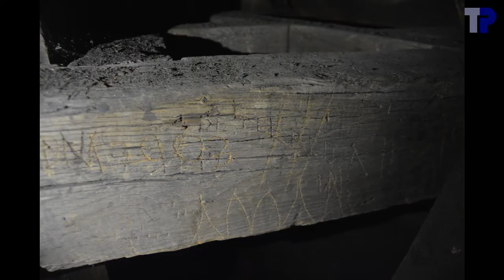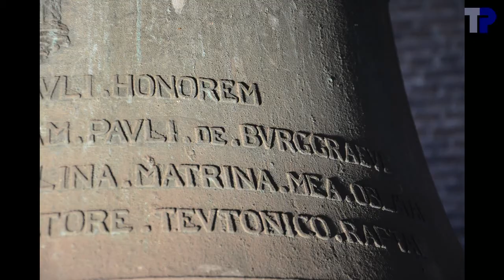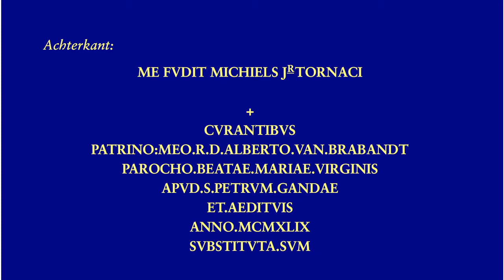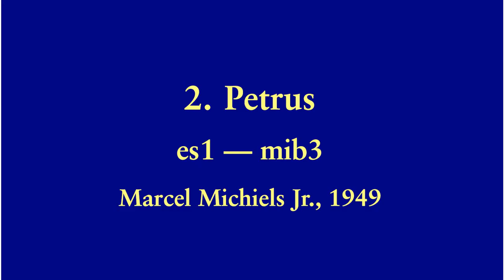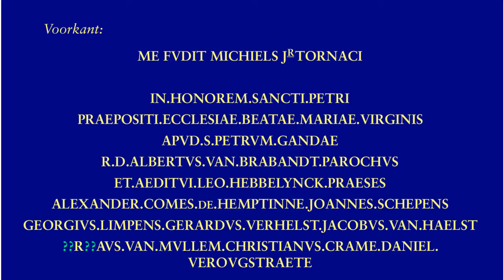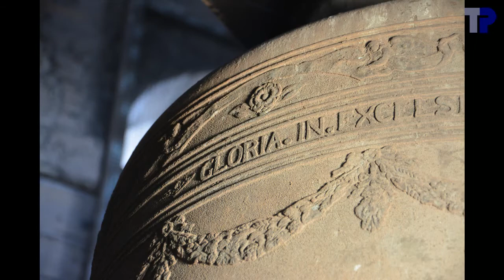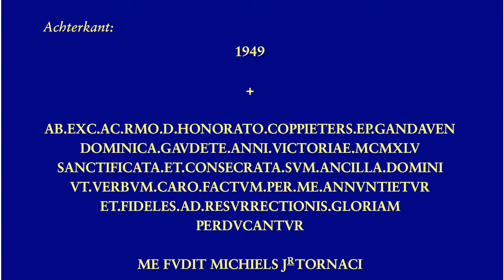Klokken van de Onze-Lieve-Vrouw-Sint-Pieterskerk in Gent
Cloches de Notre-Dame-Saint-Pierre \`a Gand (B)
Bells of Our Lady's and Saint Peter's Church in Ghent (B)

Op het hoogste punt van Gent, de Blandijnberg (28 m), stichtte de Heilige Amandus in de 7de eeuw de benediktijnse abdij Blandinium.  Later werd deze abdij de Sint-Pietersabdij genoemd.  Net ernaast lag de parochiekerk Onze-Lieve-Vrouw.  Tijdens de godsdienstoorlogen van de 16de eeuw werd de romaanse abdijkerk verwoest en in de 17de en 18de eeuw werd ter vervaging de huidige barokke abdijkerk opgetrokken naar de plannen van architect Pieter Huyssens.  Tijdens de Franse bezetting op het einde van de 18de eeuw werd de abdij opgeheven en de parochiekerk Onze-Lieve-Vrouw afgebroken.  De abdij werd niet meer opgericht, en sedert het concordaat van Napoleon doet de abdijkerk dienst als parochiekerk, met de dubbele naam Onze-Lieve-Vrouw-Sint-Pieters.  De overblijvende abdijgebouwen worden momenteel als tentoonstellingsruimte gebruikt.  De oude traditie dat de monniken van de abdij wijndruiven teelden op de flanken naar de Schelde toe, werd enkele jaren geleden weer in ere hersteld (te zien bij 00:12).

Toen ik, tot in 1979, nog in Gent woonde, was dit de op 2 na dichtste toren bij ons thuis.  Toch waren de klokken van Sint-Pieters moeilijk te horen van bij ons thuis, nochtans maar op net 1 km in vogelvlucht.  Dat had waarschijnlijk te maken met het feit dat wij aan de andere kant van de heuvel woonden, maar misschien ook met de configuratie van het Sint-Pietersplein, waar de kerk en de huizen rond het plein eigenlijk beletten dat de klank van de klokken naar het westen vertrekt.  De klank van de klokken vertrekt in de as van de Tweekerkenstraat in een smalle bundel naar het plein.  Als men zich op het plein niet in die bundel bevindt, dan is de echo van de klank van aan de overkant soms luider dan de rechtstreekse klank.  Van op school, een eind verder van de kerk, waren ze de klokken een stuk beter te horen.  De Sint-Pieterskerk is eigenlijk de enige barokke kerk van formaat in Gent en als kind verkeerde ik toen in de waan dat barokke klokken heel traag en warm klinken.  Ik had toen al gemengde gevoelens bij die klokken.  Enerzijds vond ik dat het hun aan dynamiek ontbrak, anderzijds vond ik wel dat, vooral de bourdon, ze heel warm klonken.

3 klokken:

1. Maria
.Marcel Michiels, Tournai, 1949
.163,2 cm, 2950 kg
.c1-27 --- do3
2. Petrus
.136,8 cm, 1718 kg
.es1-24 --- mib3
3. Paulus
.121,1 cm, 1205 kg
.f1-08 --- fa3

De drie klokken hebben een redelijk zwaar profiel en hebben daarbij gevoelig hetzelfde profiel.  Ondanks de diepe krukassen geeft de bourdon een hele mooie warme klank.  De ophanging van klok 2 schijnt van recentere datum te zijn, en is minder diep gekrukt, waardoor klok 2 een wat sneller tempo heeft dan de twee andere klokken.  Ik meende mij te herinneren van een vorig bezoek, in 1999, dat klok 2 een diamantklepel had, maar dit is blijkbaar anno 2017 niet meer het geval.  Ik kan mij nochtans niet herinneren dat sedert ik de klokken ken, dat is van de jaren 1970, het tempo van de klokken veranderd is, m.a.w. ik heb altijd geweten dat klok 2 een sneller tempo had dan de twee andere.  Klok 2 luidt daarom langer uit.  Ik had klok 1 te vroeg losgelaten, en ik heb nog wat moeten bijtrekken om toch zeker klok 1 de laatste slag te laten geven.

Om de klokken manueel te luiden was er een probleem: we waren slechts met 3 in de toren, en een van ons had zijn oorbeschermers vergeten.  Om geen gehoorschade te krijgen had hij zijn twee handen nodig om zijn oren dicht te stoppen. Er was dus een creatieve oplossing nodig om toch nog de klok manueel te luiden voor het volgelui...

De dag van het bezoek, 28 december 2017, was de enige zonnige dag van heel de maand december, wat mooie foto's opleverde.  De foto op 00:45 werd eerder op de maand gemaakt, en is meer typisch voor het weer van december 2017.  Op 03:14 zitten helemaal in de top van de toren.

00:04   Sfeerfoto's
03:40   Uurslag
04:14   Klok 3
04:18 .Foto's
05:00 .Opschrift
05:16 .Luiden
06:41   Klok 2
06:45 .Foto's
07:22 .Opschrift
07:38 .Luiden
09:43   Klok 1
09:47 .Foto's
10:43 .Opschrift
10:59 .Luiden
12:53   Volgelui
16:28   einde

Luiders:
Individuele klokken: XXXX
Volgelui:
...Klok 1: Thierry Pauwels
...Klok 2: XXXX
...Klok 3: Tim Martens

Met dank aan de kerkbediende Johan Lemmens voor de ontvangst in de toren, aan Jeanne Leniere en Jurgen Fran\cois voor de bemiddeling, aan Tim Martens voor de verlichting en de luidtouwen en aan Tim Martens en de aanwezigen voor de hulp bij de foto's en het luiden.